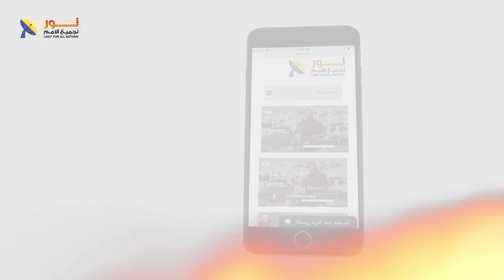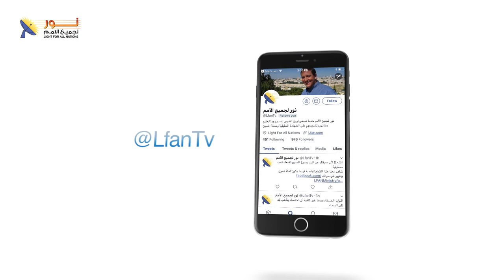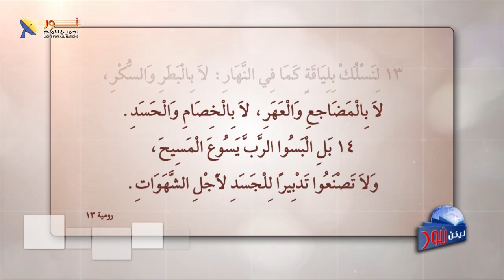ليكن نور - الحلقة ٦١٢ - ماذا يواجه العابر إلى المسيح